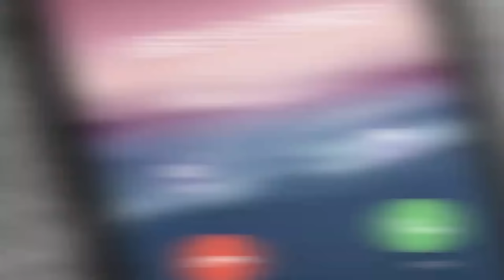【修仙归来当大佬】第115集：姜家老贼卷土重来 | The Strongest Immortal Venerable Mixed City